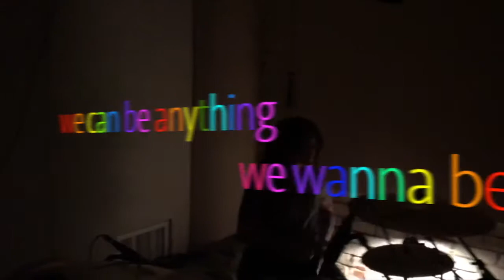SECRET SOUND MACHINE - "Weekend Warriors" (drum takes)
June 2nd 2017 @ Beacon Street Studios in Venice CA. Watts tracking drums for "Weekend Warriors" for our EP "OTHER WAYS" out this July!